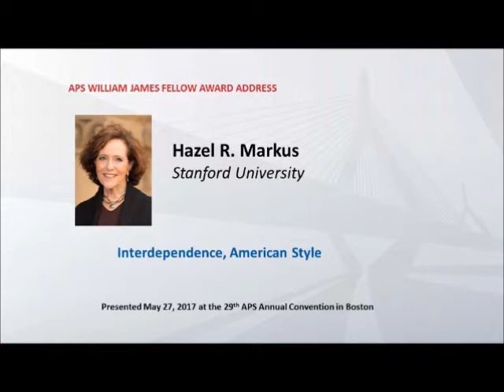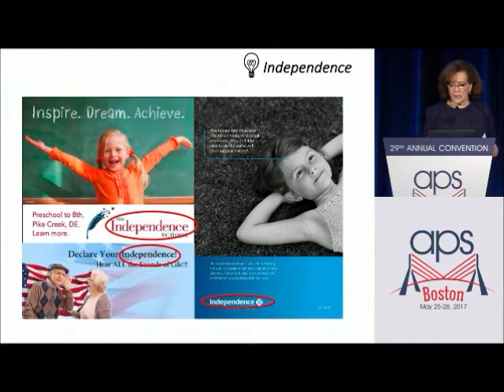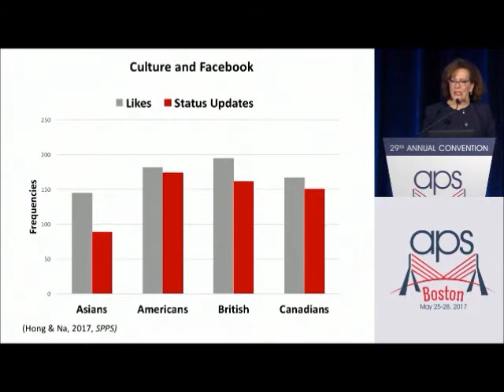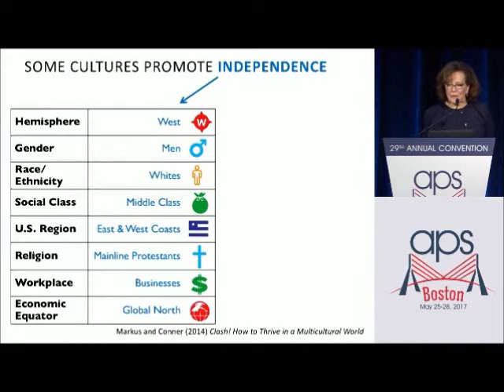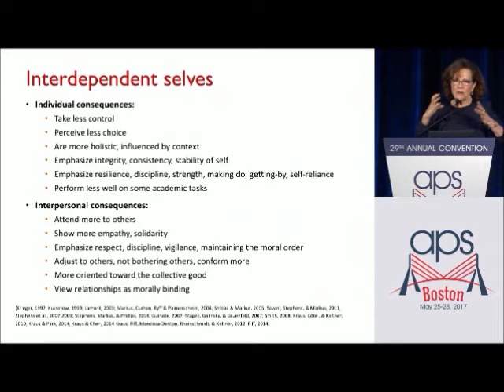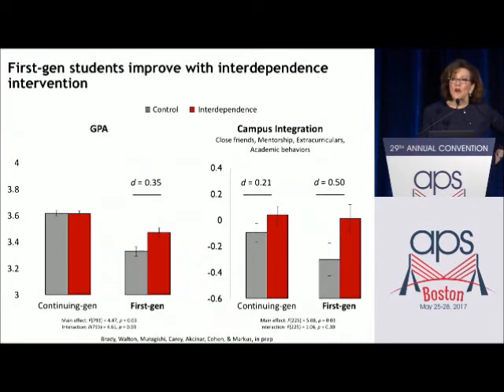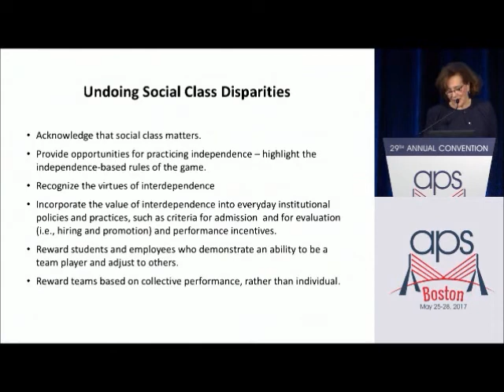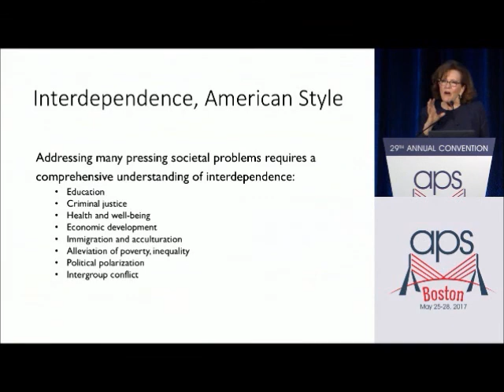Hazel R. Markus: APS Williams James Fellow Award Address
Presented May 2017 at the 29th APS Annual Convention in Boston